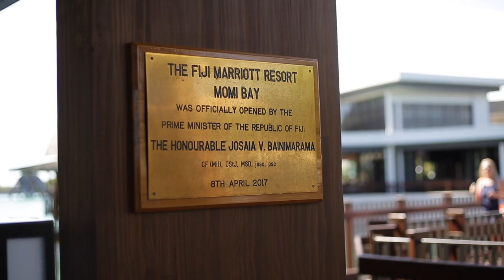Fiji Honeymoon Highlight Video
Highlight video of our Honeymoon trip to Fiji, April 2018.  We stayed at the beautiful Marriott Momi Bay Resort.  Enjoy!

Shot with Canon 5D mark III & G7x MarkII

Hotel: Fiji Marriott Resort Momi Bay
Room: Duplex Lagoon Front Bure